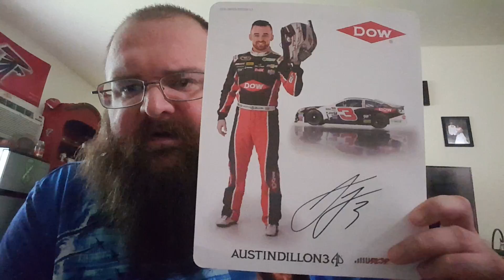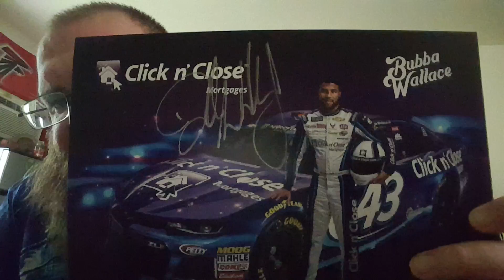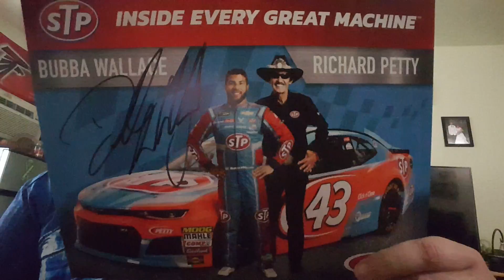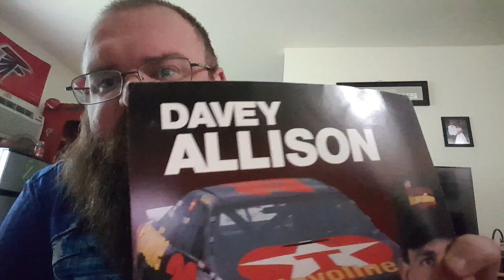I Crawled Out Of My Hole. Hi Friends!